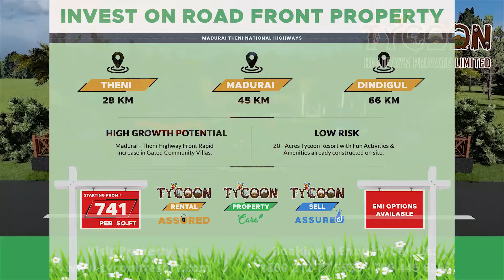Tycoon Resort - Buy a Amazon Wooden Villa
Build your Dream Wooden Villa !!
Live in a home that celebrates you in a home that makes room for the finer things in life. Live in Wooden Villa.
Visit our model Wooden Villa at @tycoonresort today.